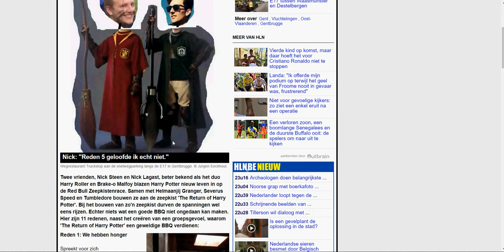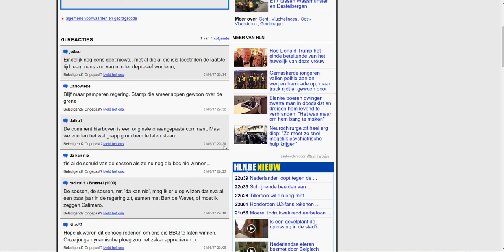Nick & Nick willen een BBQ winnen